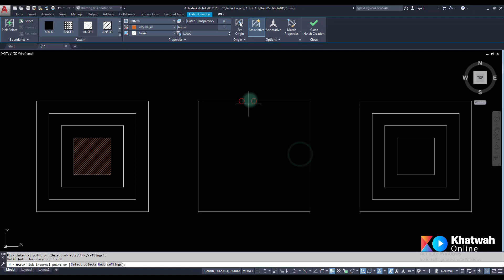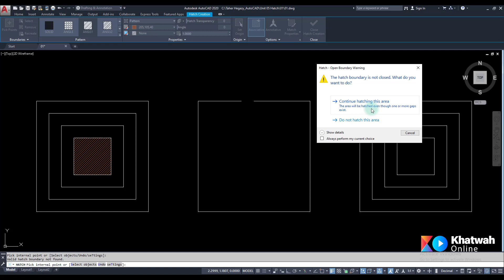كورس اوتوكاد | كيفية تهشير شكل مفتوح في الاوتوكاد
تهشير شكل مفتوح في الاوتوكاد :
من المتعارف عليه لمستخدمي برنامج الاوتوكاد - AutoCAD  أن امر التهشير في الاوتوكاد "التظليل" - Hatch Command in Autocad يحتاج الى وجود شكل مغلق - Closed Boundary و محدد للمساحة المطلوب تهشيرها و باستخدام الخيارات الأساسية " Default Options " الخاصة بـ التهشير في الاوتوكاد لا يمكن أن يقوم البرنامج بعمل تهشير شكل مفتوح - Unclosed Boundary ولكن هذا الاعتقاد غير صحيح .

كيفية تهشير شكل مفتوح في الاوتوكاد :
يحتوي الاوتوكاد - AutoCAD علي خيار " Option " يمكننا من عمل تهشير لشكل مفتوح - Hatch to Unclosed Boundary طالما لم تتعدى هذه الفتحة قيمة معينة يقوم المستخدم بتحديدها مسبقا وهذا الخيار " Option " هو Gap Tolerance حيث يتم فتح قائمة Hatch Options  بعد تفعيل امر Hatch في الاوتوكاد " امر التهشير في الاوتوكاد " وتحديد القيمة القصوى للفتحة التي يمكن أن يتغاضى عنها البرنامج اثناء عمل تهشير - Hatch لأحد الأشكال Max Opening Tolerance ثم اختيار الشكل المراد تهشيره باستخدام Pick point أو Select Object  وفي هذه الحالة نجد أن الاوتوكاد - AutoCAD يبين برسالة Pop Up أن هذا الشكل يحتوي على فتحة في محيطه فهل تريد تكملة التهشير أم إلغاء التهشير وعند اختيار تكملة التهشير يقوم الاوتوكاد - AutoCAD بعمل تهشير للشكل المختار.

يمكنك تعلم كورس اوتوكاد كامل بالعربي على موقع خطوة اون لاين او التعرف على تفاصيل أكثر عن شرح برنامج الاوتوكاد في دورة اوتوكاد معتمدة .

شاهد الفيديو التالي للتعرف على كيفية تهشير شكل مفتوح في الاوتوكاد - Hatch to Unclosed Boundary in AutoCAD :

يمكنك تعلم كورس اوتوكاد كامل بالعربي على موقع خطوة اون لاين او التعرف على تفاصيل أكثر عن شرح برنامج الاوتوكاد في دورة اوتوكاد معتمدة من اللينك التالي: